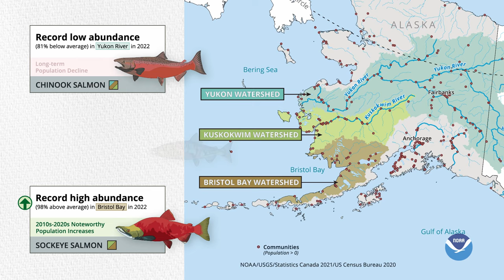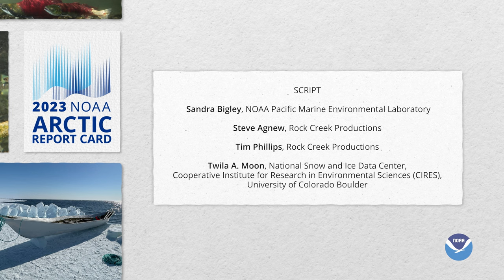NOAA Arctic Report Card 2023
NOAA Arctic Report Card: Update for 2023 - Tracking recent environmental changes, with 12 essays prepared by an international team of 82 researchers from 13 different countries and an independent peer review organized by the Arctic Monitoring and Assessment Programme of the Arctic Council.

Additional credit: Ken Tape, University of Alaska Fairbanks
(Footage at 0:10, 1:00, 2:25, and 3:05)

Video content:
00:00 - Intro
00:05 - Extreme weather
00:18 - Arctic animation
00:42 - Greenland Ice Sheet
00:47 - Tundra greening
01:05 - Wildfire in Canada
01:16 - Arctic communities and Indigenous peoples
01:44 - Western Alaska salmon
02:21 - Finland peatlands restoration
03:11 - Credits

Any opinions, findings, and conclusions or recommendations expressed in this material are those of the authors and do not necessarily reflect the views of the National Oceanic and Atmospheric Administration.